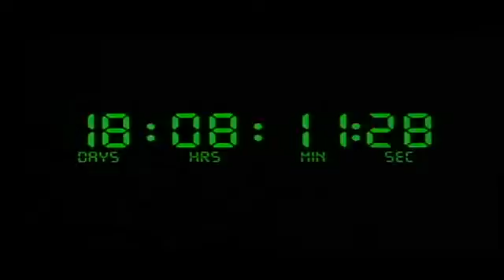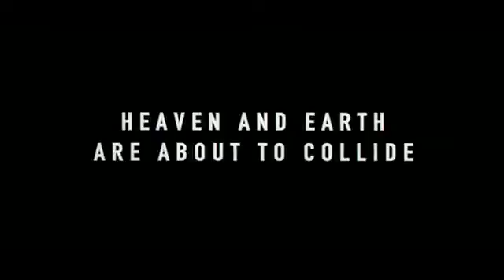Armageddon Deep Impact 2012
Something is approaching!!
But AI will kill us first, so don't mind much. ( A.rtificial I.mbeciles aka Zombots )